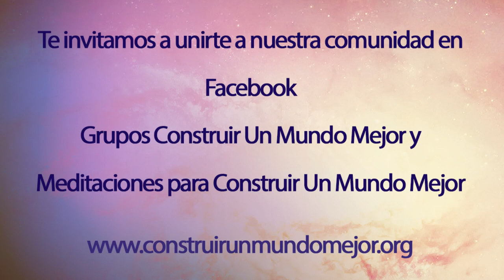16. Cuando tu cambias, el mundo cambia, con Guillermo Simó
21 PROPUESTAS PARA EL CAMBIO

Hoy tenemos la oportunidad de escuchar a Guillermo Simó, de la Asociación Brahma Kumaris, quien nos comparte sabios consejos sobre la transformación personal y cómo a través de ella podemos aportar al mundo.